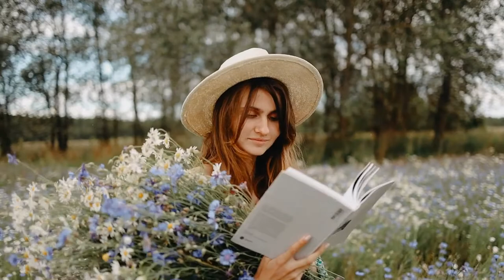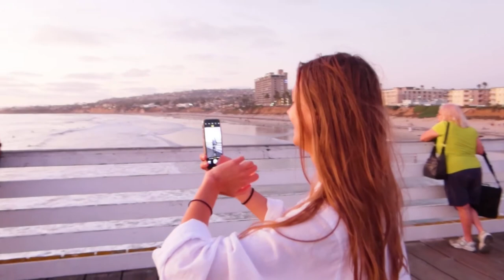Photography HD Stock Video | Free stock footage | Free HD Videos - No Copyright, Photography Ideas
In this video, you can watch beautiful photography hd stock video. This stock footage is free to use you can use this video for your project or commercial purpose but you can't sell this. You don't need to ask for any permission to use this footage.

2. Put this following in your video description
Videos For Need- No Copyright